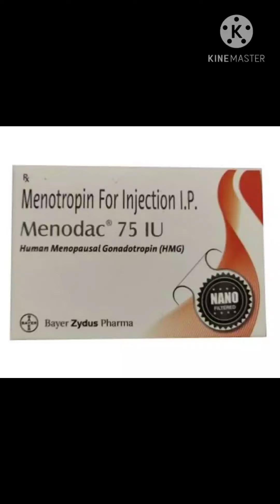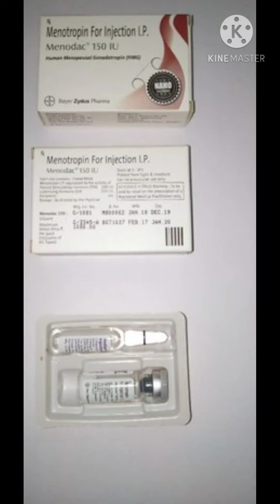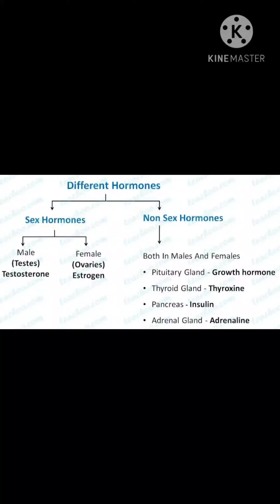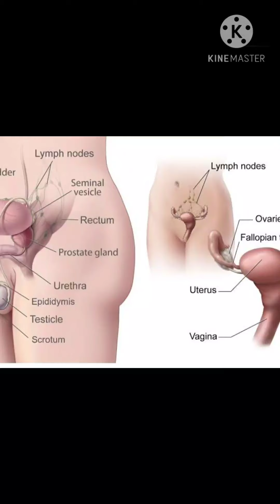Pregnancy injection*(MENODAC 75 IU) uses in Tamil